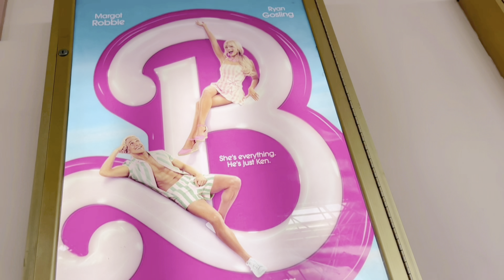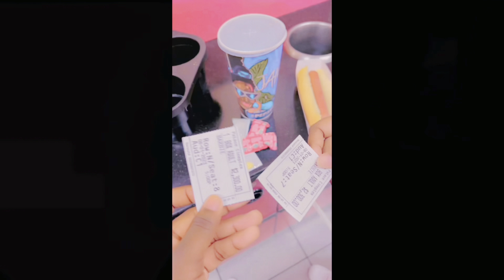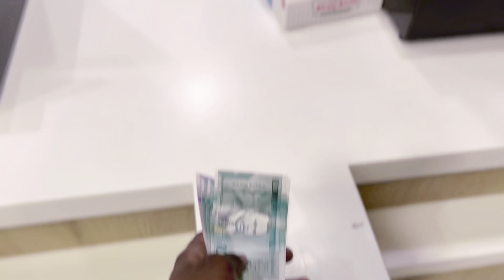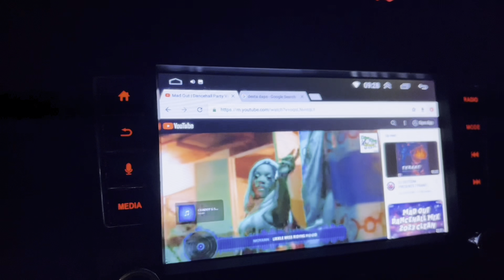MY FIRST VLOG: Movie • Krispy Kreme | first time going to the movie and trying Krispy Kreme